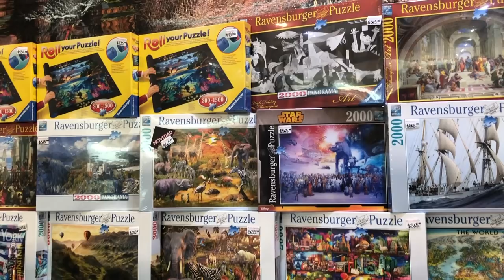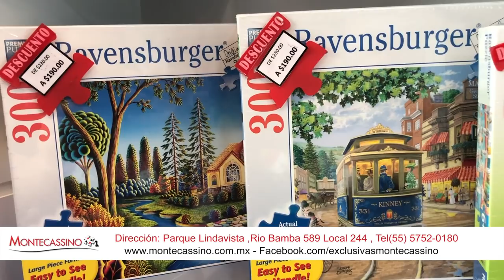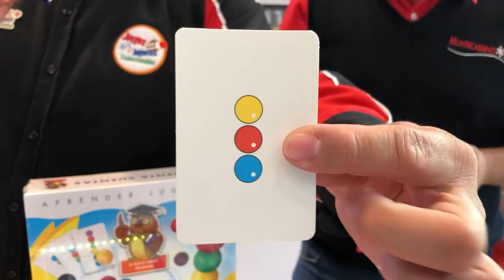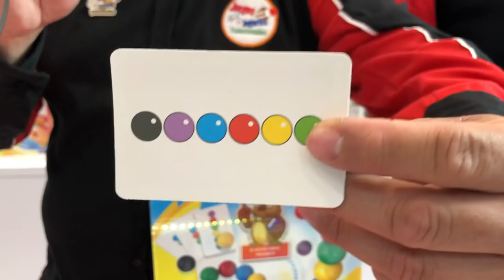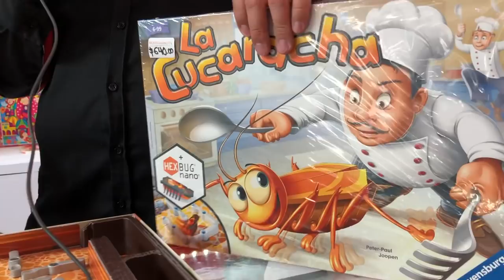Recorrido Montecassino Lindavista Juegos de Mesa ► Juegos Juguetes y Coleccionables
Montecassino Lindavista probamos 3 grandes juegos / cuenta cuentas, TTop That! , la cucaracha en esta tienda con juegos de mesa, juegos de azar, rompecabezas y juguetes educativos, originales y únicos para entretener,